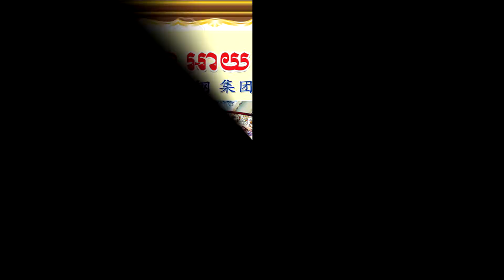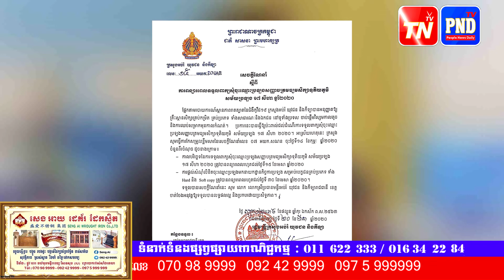ក្រសួងអប់រំ សម្រេចពន្យារពេលទទួលពាក្យសុំចុះឈ្មោះប្រឡងសញ្ញាបត្រមធ្យមសិក្សាទុតិយភូមិ ឆ្នាំ២០២០ រហូតដល់ថ